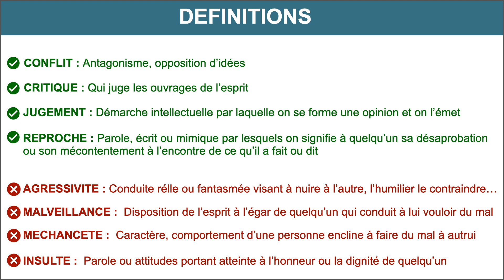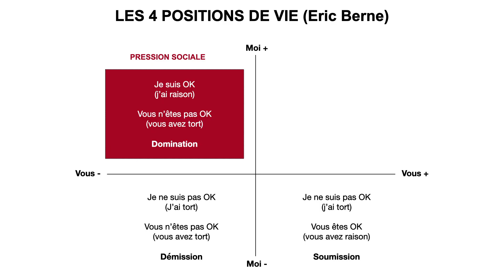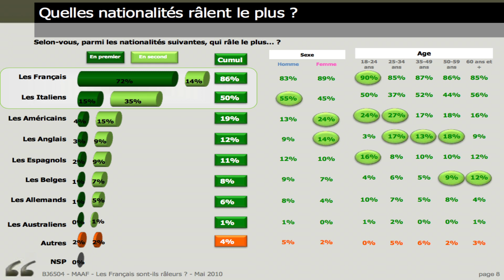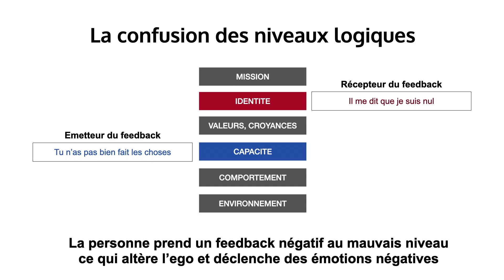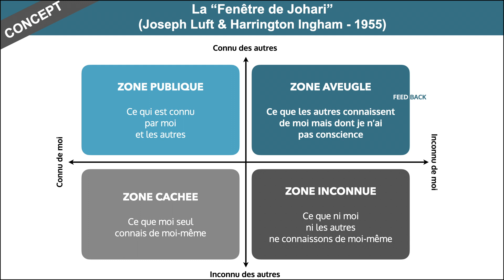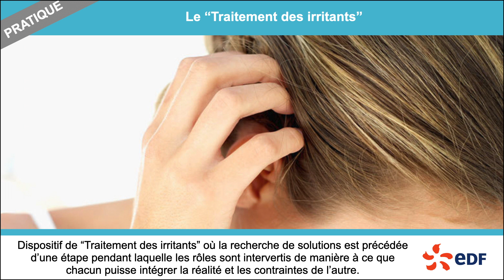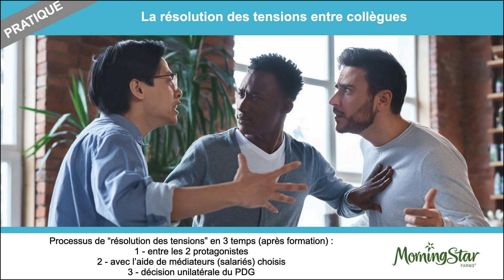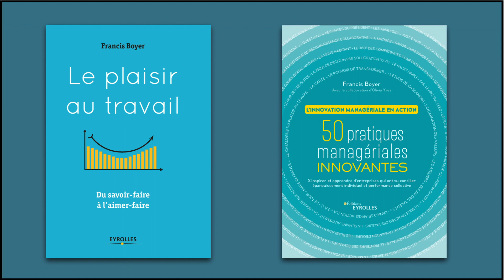EP 11 - 13 Entreprise coresponsable, principe n°8, l'assertivité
Selon un sondage Opinion Way de décembre 2021, 2/3 des salariés sont confrontés à des conflits professionnels.

Le temps consacré à la gestion des conflits est estimé à 3 heures par semaine, soit 20 jours par an et représenterait 152 milliards d'euros par an !

S'il est tout à faire normal d'être en désaccord, d'avoir un point de vue différent des autres et de critiquer un avis, une solution ou un projet, cela ne doit pas être une raison pour ce montrer agressif ou irrespectueux envers les autres.

Cette vidéo a pour objectif de mieux comprendre la principale origine des tensions interpersonnelles en entreprise et de présenter les postures et les pratiques qui permettent d'exprimer des désaccords avec assertivité et bienveillance.